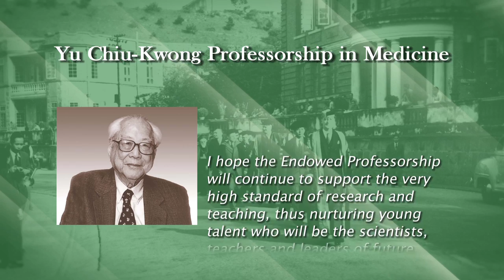Yu Chiu-Kwong Professorship in Medicine - Professor Daniel T M Chan @The University of Hong Kong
The Sixth Inauguration of Endowed Professorships, 2012
Yu Chiu-Kwong Professorship in Medicine 余朝光基金教授席 (內科) - Professor Daniel T M Chan 陳德茂